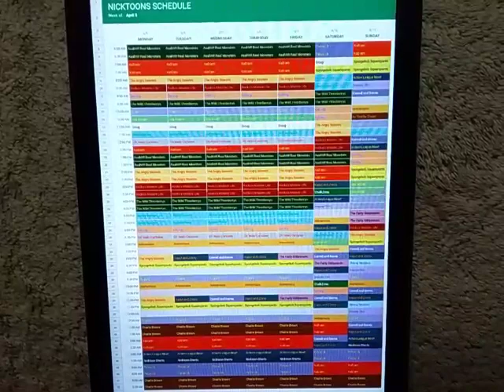Nicktoons Throwback Schedule: April 5, 2004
Here's the Nicktoons Schedule for the week of April 5, 2004.